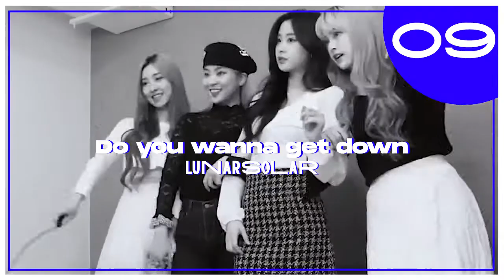My kpop favorites of May| Monthly favorites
𓆩⫯𓆪Channel Intro song: Tomboy - (G)I-DLE
𓆩⫯𓆪Video intro & outro : Love shhh - JO YURI
𓆩⫯𓆪Thumbnail: Boeun, Riwon, Jimin - CLASS:Y